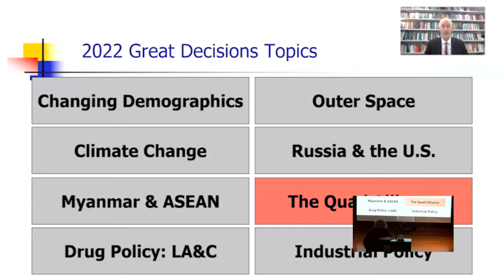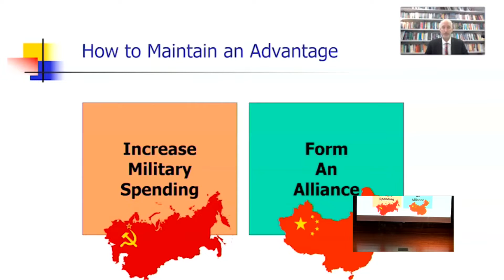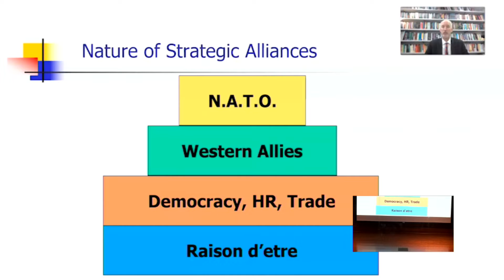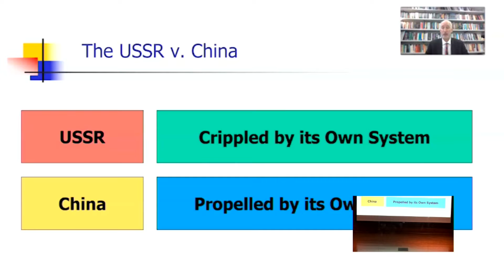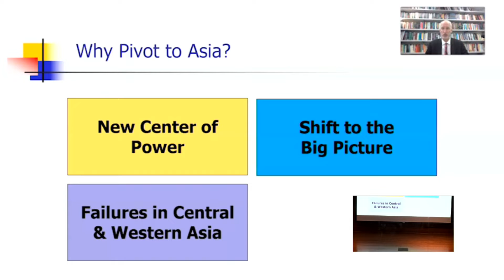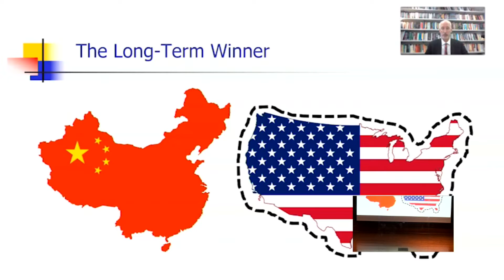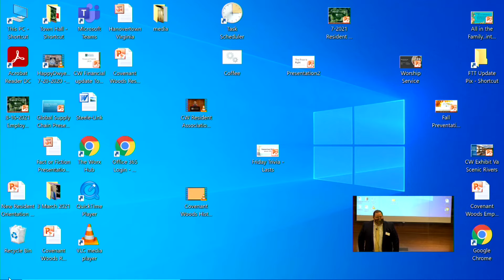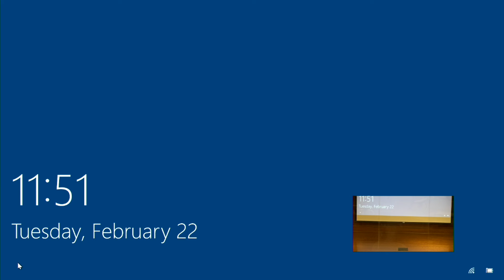2.22.2022 Great Decisions